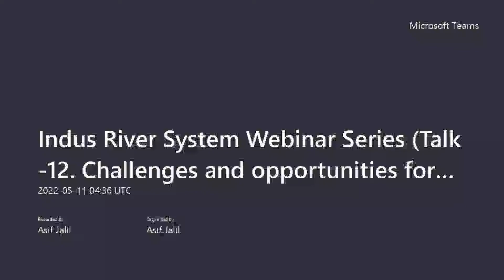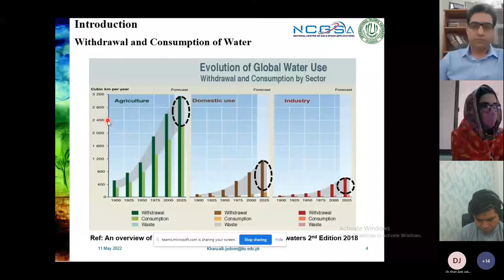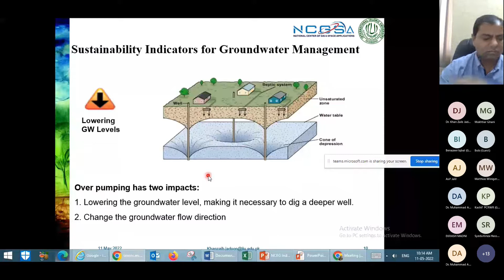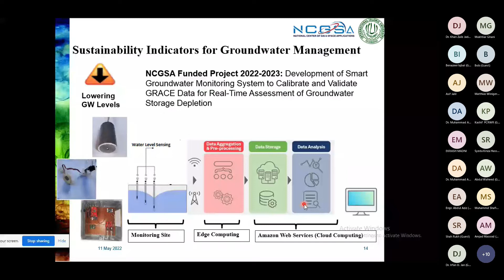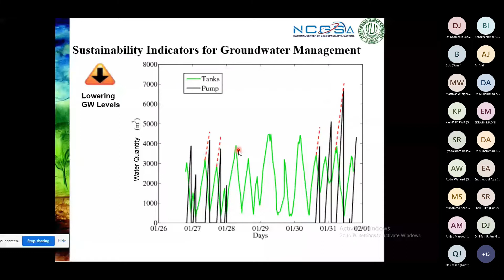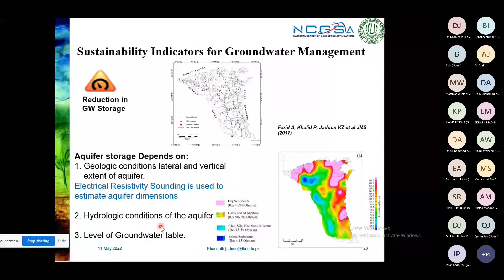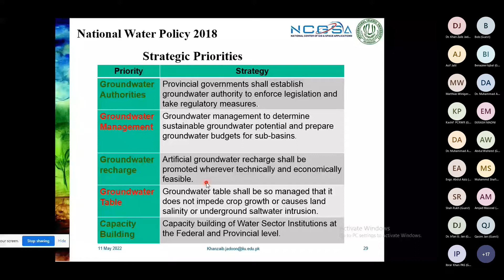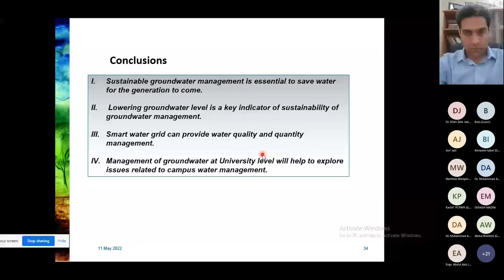Talk-12 by Dr. Khan Zaib Jadoon (Challenges and Opportunities for Sustainable...)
Indus River System Webinar Series
Lecture 12
Challenges and Opportunities for Sustainable Groundwater Management in Pakistan
Speaker Dr. Khan Zaib Jadoon
Wednesday, May 11, 2022 at 10:00 AM PST